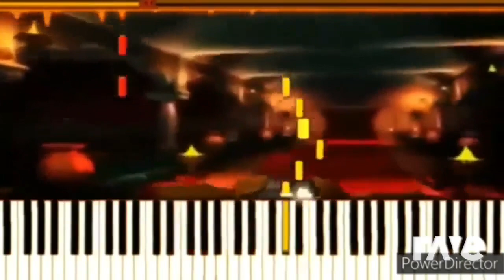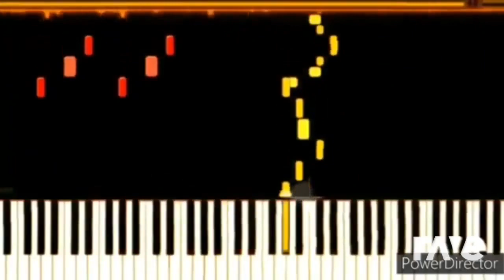English MK2 Saviv Babel Canta Haim Israel